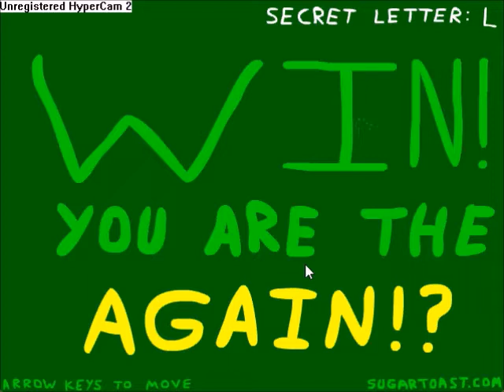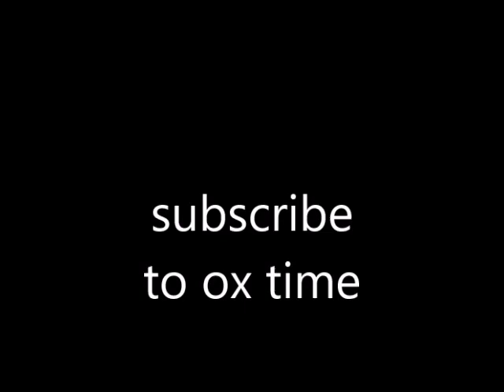Nora Play: Flash Games